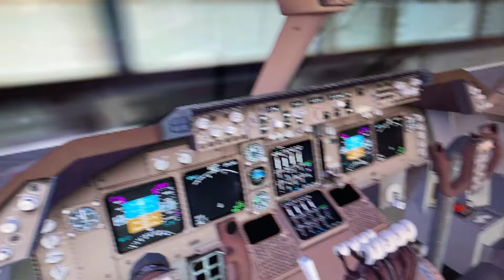United airlines Boeing 747 400 Asheville n c Chicago o hare int airport gate b 11